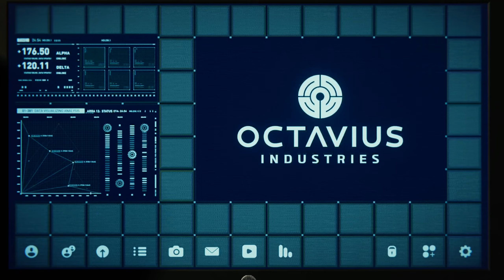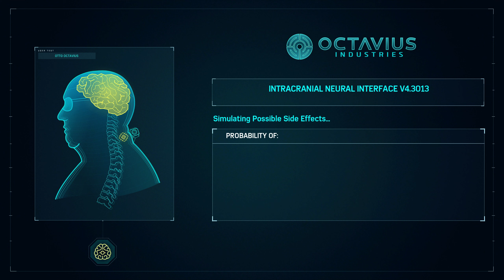Spider-Man Remastered - Part 28 - Breakthrough